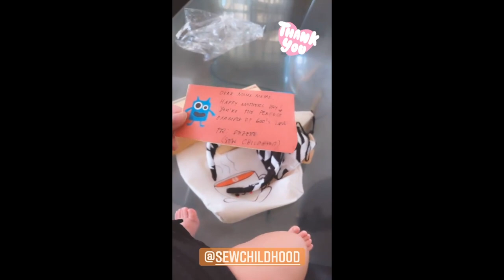MERYLL SORIANO AND JOEM BASCON BABY